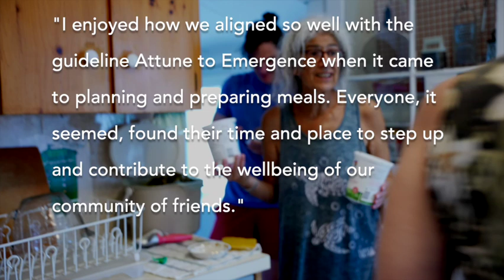Retreat Meals 1080WebShareName